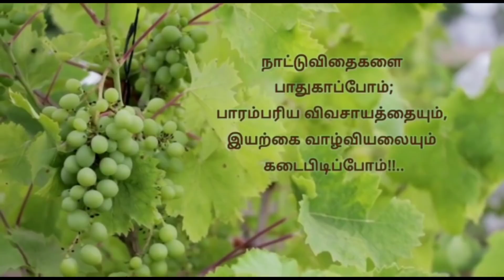Amazing Result With In a Week | வேறெந்த உரங்களுமே தேவை இல்லை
Nitrogen Potassium Phosphorus Fertilizers containing these three nutrients you no longer need to buy separately in the store. We can now make Npk fertilizer ourselves at home.
 It is a solution that can be prepared at no cost by keeping the ingredients available at home.
It is enough if you give this one fertilizer only to the plants.  You can harvest more vegetables, fruits and flowers as the plants grow profusely.